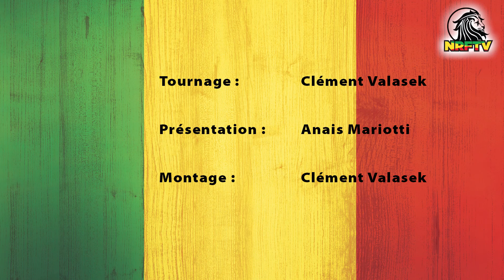Interview Maya Vibes Nomade Reggae Festival